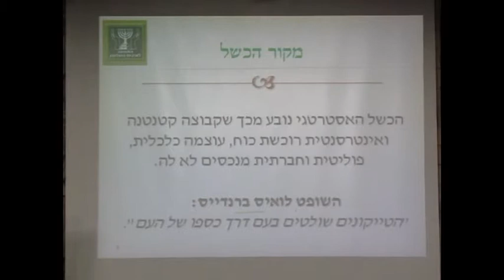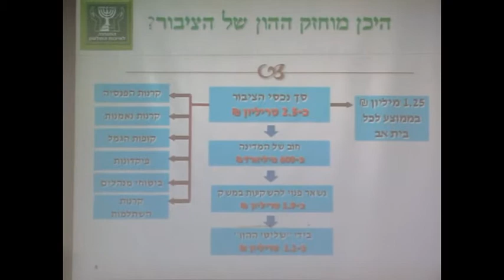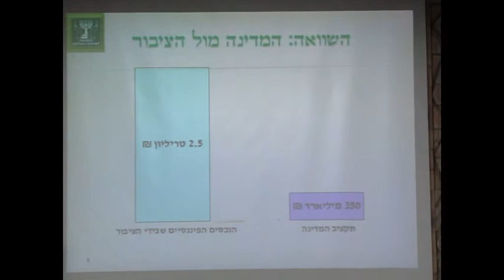איפה מוחזק הכסף שלנו?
עו"ד נילי אבן-חן, סמנכ"לית כלכלה ומחקר בתנועה לאיכות השלטון מסבירה מי באמת שולט על החסכונות, הפיקדונות וגרות החוב שלנו - הדברים הוצגו בכנס השנתי השני ע"ש מוטקה יחזקאלי ז"ל -- מצב האומה ומה עכשיו ? בשיתוף התנועה לאיכות השלטון, התנועה הקיבוצית, קרן ברל כצנלסון - תל אביב, 03/11/2011